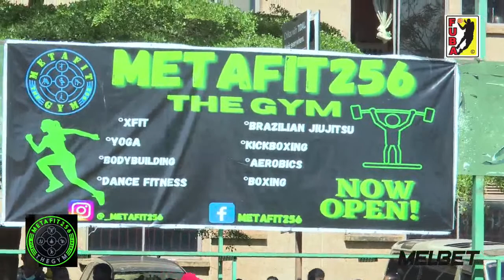KIU TITANS VS BETWAY POWER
NATIONAL BASKETBALL LEAGUE